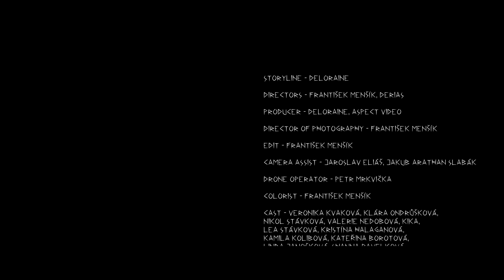Deloraine - Ostara (OFFICIAL VIDEO)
► Label: Digiton Music
LYRICS:

Oj Morana
surovaja zima
Bělobogu slávu
buděm vozdavať

Oheň plá, když tančíš zrána
Nevnímáš, jak venku svítá
V temnotách se slunce skrývá
Krví svou jaro probouzíš

Ref:
Skládáš zbroj
tvůj končí boj
Boj, co s jarem svádíš
Lákavé, jak vína číš
omámí tě svítání

Oj Morana

Líbezná, jak příslib léta
Ostaro, teď hájem tančíš
Zpod sukní ti roste tráva
Láskou svou, zemi rozbouříš

/Ref/

Oj Morana

Ostaro!
krásou tvou
Ostaro!
mě políbíš a rozbouříš
Ostaro!
už přicházíš